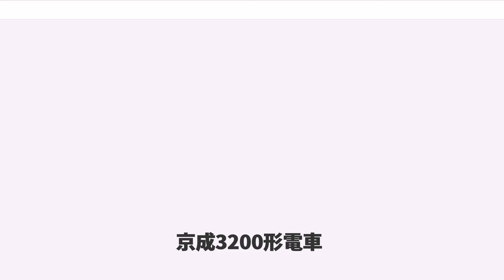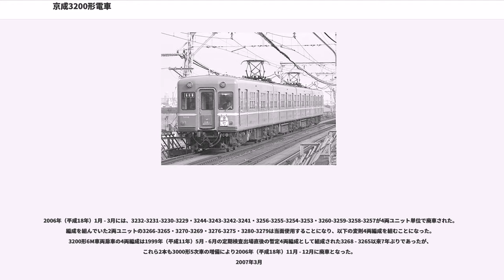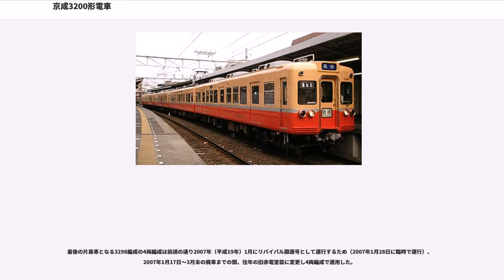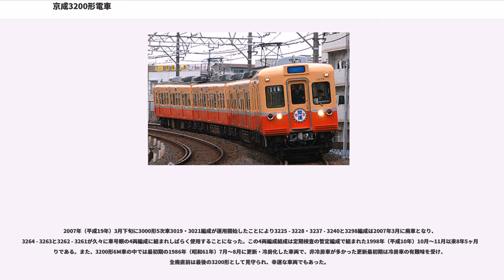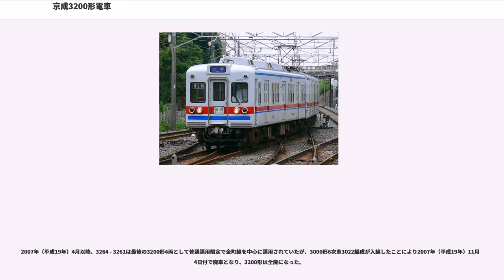京成3200形電車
京成3200形電車（けいせい3200がたでんしゃ）は、1964年（昭和39年）から2007年（平成19年）まで京成電鉄に在籍していた通勤形電車。

東京都交通局（都営地下鉄）浅草線乗り入れ対応車両である。また、浅草線を介して接続している京浜急行電鉄各線にも乗り入れが可能だったが、こちらは、1998年（平成10年）11月18日以降、北総へリースした車両以外営業運転では乗り入れなくなった。

1964年10月から1967年12月までに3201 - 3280・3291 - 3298の88両が製造された。

外観上の3150形との相違点は、京成初の両開きドア（アルミ製、窓ガラスは黒Hゴム支持で室内部は化粧板と同色に塗装）を採用した点と、正面形状（丸妻→折妻）、運転台の床が高くなったことによる窓サイズの変更、前面のアンチクライマーの数が増えた点（3150形は2本、3200形は3本）である。また、運転台の床（運転席側のみ）が高くなったことで、運転席側の乗務員室扉の下端が高くなっている。側面窓配置は営団500形や都営地下鉄5000形と同様に扉間に3か所、後位車端に2か所で、首都圏近郊の18m両開き扉車（東京急行電鉄7000系・帝都高速度交通営団（現・東京地下鉄）3000系）とは異なった配置となり、3500形まで引き継がれた。このd1D3D3D2という窓配置は、阪神電気鉄道など関西私鉄では採用例が多い。

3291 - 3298の8両は特急「開運号」用として1600形の置き換えと高性能化のために製造されたため、座席は座席指定制を維持するためセミクロスシートで、3292と3296にはトイレならびに車内販売準備室も設置し、側面の客用扉は3150形と同様に片開き構造とされた。AE形登場後は格下げを前提としたため、AE形が営業運転に入った直後の1974年（昭和49年）にトイレの撤去と座席のロングシート化が実施されたが、扉は片開き構造のままで、3150形との差異は運転台周り細部のみである。

1964年10月 - 11月に製造された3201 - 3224のうち、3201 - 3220の20両は初代3000形 - 3150形の赤電と同様に編成中のすべての台車に主電動機を装着したいわゆる「8M車」である。
3224編成は、先頭車の運転台寄りの台車を主電動機のない付随台車とした試験車として登場した。それに伴い主電動機出力も75kWから100kWに増強された。その後1965年（昭和40年）製の3228編成から1982年（昭和57年）5月製の3500形3596編成までこのタイプで落成した。これを京成部内では「6M車」と呼ぶ。

その他の途中増備車での変更点は以下の通りである。

鉄道ピクトリアル1997年1月号参照

1985年（昭和60年）7月から1989年（平成元年）6月にかけて更新工事と冷房装置の搭載が行われた。3150形に引き続き前面前照灯・尾灯の位置変更、急行灯の新設、妻窓の廃止、ユニット間貫通路の狭幅化（分割可能に）、室内化粧板の変更（ベージュからイエロークリームへ）、ファンデリアを首振り扇風機に交換、電動発電機の大容量化（CLG-319からCLG-355-Aに交換。ただし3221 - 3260と3291の41両はCLG-319を廃し、静止形インバータ(SIV)のBS-483-Bを先頭車のみに搭載。3294のみ引き続きCL-319を使用）、ベンチレーターを廃し分散式冷房装置PU-15の設置などが行われた。

3150形の更新工事との相違点は以下の通りである。
6M車で東洋製のTDK-816-Aの主電動機を使用していたは3221～3228・3261～3264は3300形と同様にTDK-816-A1に換装した。また、TDK-816-A01を用いた車両においては同品新品に交換したほか3291～3294はVVVFインバータ制御化を行ったため全交換。また、6M車で三菱製のMB-3097-Cの主電動機を使用していたは3237～3240・3249～3252・3265～3272は3300形同様のMB-3097-C2に交換、3241～3248・3273～3276はMB-3097-C3に交換した。その後、1993年5月に3237～3240、1993年8月に3267～3268でMB-3097-C2からMB-3097-C3に交換し、後者の主電動機は3300形でも更新後に交換した車...